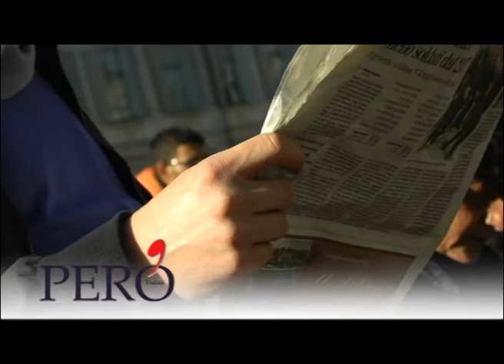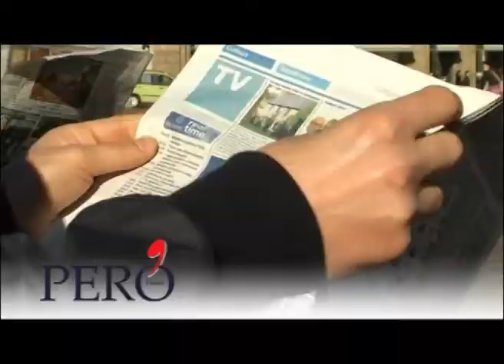La centenaria storia del Pilates - 4 di 4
Puntata 16/02/2012 - La centenaria storia del Pilates - Parte 04
Ospite della puntata: Matilde Demarchi